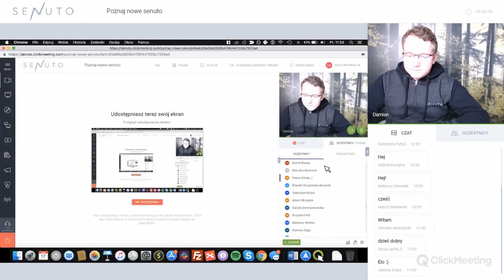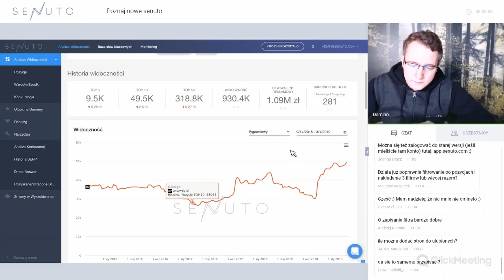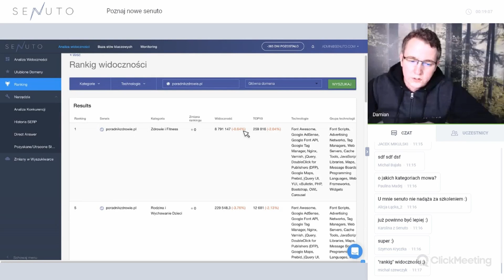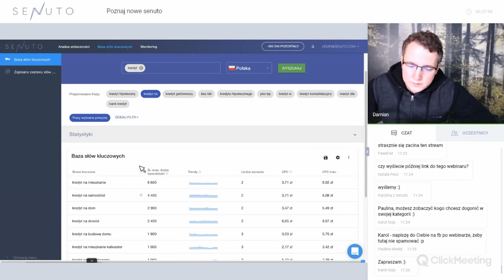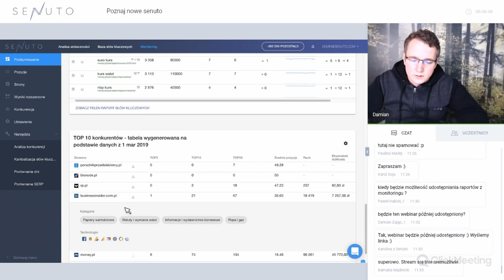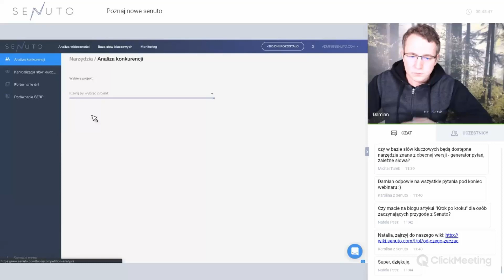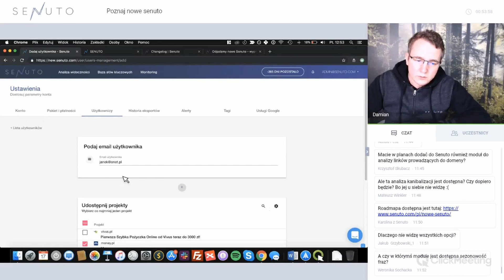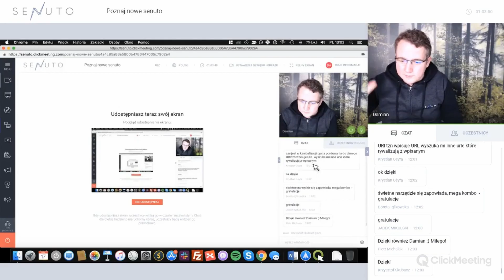WEBINAR: Poznaj Nowe Senuto / 01.03.2019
🔝⚡ Obejrzyj zapis Webinaru, który odbył się 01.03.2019 podczas którego Damian Sałkowski przeprowadzał widzów przez Nowe Senuto. Jeżeli nie mogłeś uczestniczyć to przeczytaj poniżej czego dowiesz się z tego wideo:
🚀 Poznasz nowe narzędzia i funkcjonalności ➡ zobaczysz, jak ułatwią Ci codzienną pracę z SEO 💪
🚀 Nauczysz się korzystać z nowej Bazy słów kluczowych i Monitoringu pozycji ➡ baza została całkiem przebudowana, a monitoring to zupełnie nowy nabytek Senuto, więc jest o czym dyskutować
🚀 Dowiesz się, jak analizować wyniki swoich działań SEO i podejrzeć konkurencję